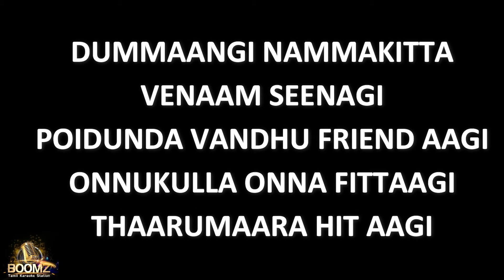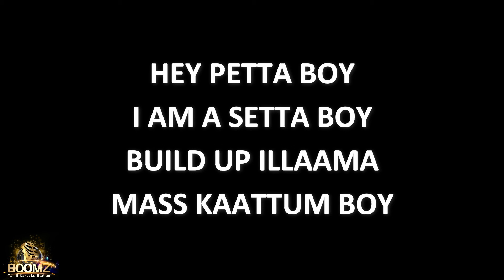Chill Bro - Vivek & Mervin (Karaoke Version)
Karaoke sing along Chill Bro- Vivek & Mervin (Karaoke Version) from Boomz Tamil Karaoke Station.

Film : Pattas
Singers: Dhanush
Music Director : Vivek - Mervin
Lyrics: Mervin Solomon, Vivek Siva
Presenter : TG Thyagarajan
Directed by : R.S.Durai Senthilkumar
Producer : Sendhil Thyagarajan & Arjun Thyayagarajan
Production company : Sathya Jyothi Films
Music Label: Lahari Music